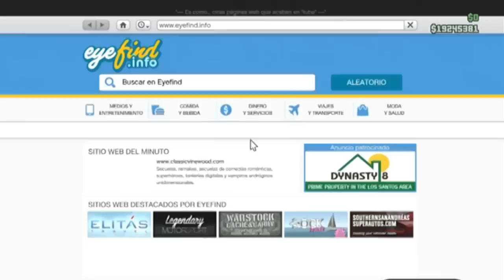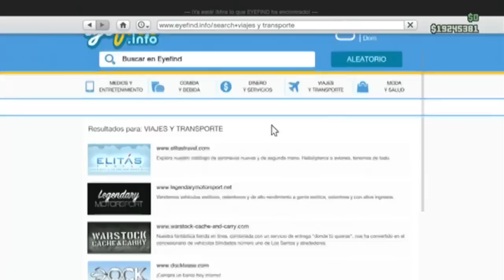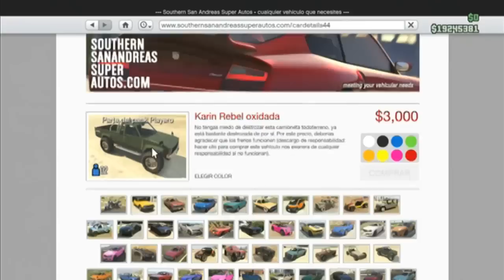GTA V ONLINE 1.16 DINERO INFINITO DUPLICA TODO EL GARAJE EN MINUTOS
Si te a gustado apoyame con tu LIKE

★VIDEOS ANTERIORES★